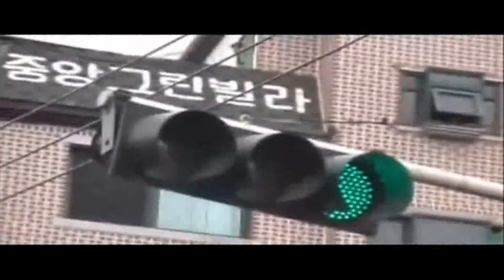Street Light 2 Time Lapse.mp4